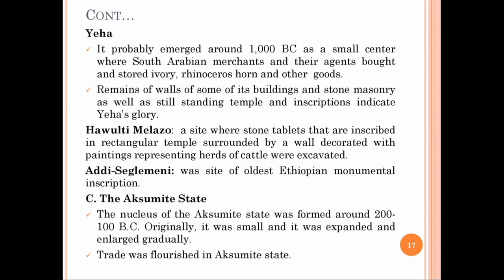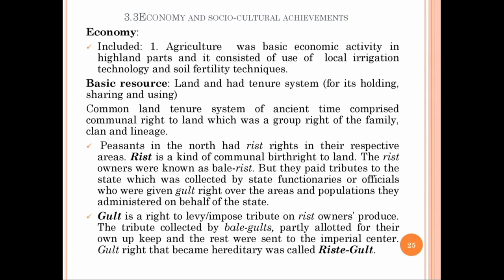HISTORY OF ETHIOPIA AND THE HORN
PART 3